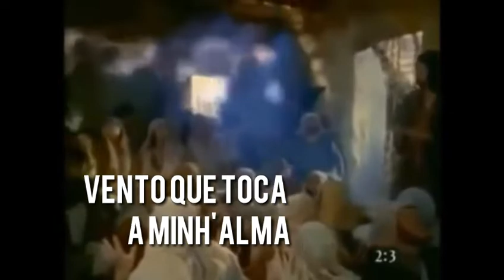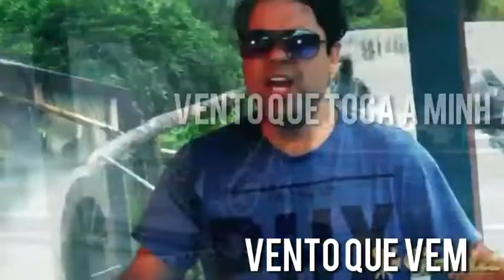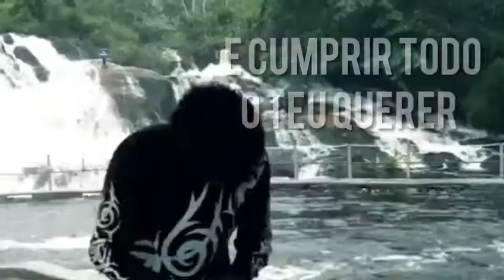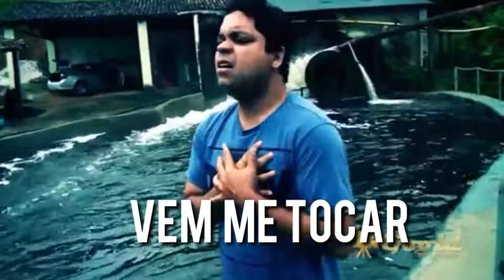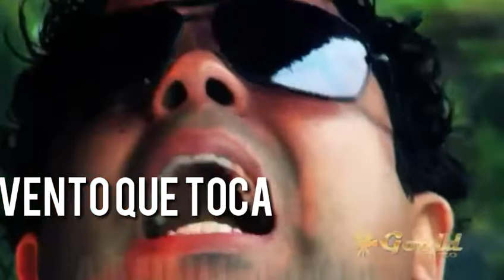Vento Do Espírito - Glayson Silva (Liric Vídeo )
Vento do Espírito - Glayson Silva

Vento que sopra
vento que vem
vento que toca minha alma

Vento do Espírito Santo,
Toca minha vida agora,
Enche-me com teu poder,
Quero sentir sua doce presença,
Inunda o meu coração,
Quero ser sensível a ti,
Te honrar e te obedecer,
E cumprir todo o teu querer.

Vem, vem, vem me soprar,
Vem, vem, vem me tocar,
Vem, vem me envolver oh!
Espírito de Deus.
Composição: Glayson Silva

Deus abençoe vocês! Super abraço!